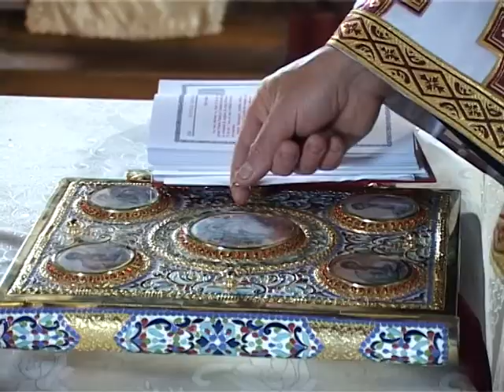Știre Etv - După 50 de ani... | 07.07.2014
Într-o societate în care rata divorţurilor a ajuns să fie mai mare decât procentul celor care menţin ani de zile o relaţie, aniversarea a 50 de ani de căsnicie este un motiv de mândrie. Pentru a sărbători iubirea şi respectul ce au dăinuit jumătate de secol, cuplurile ajung, din nou, în postura de mire şi mireasă şi au parte de o slujbă specială, la biserică.